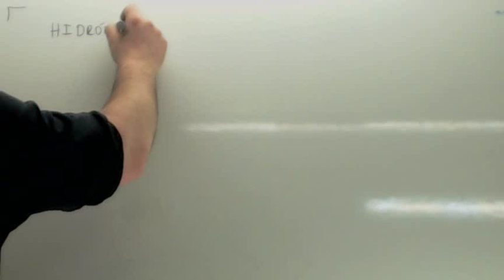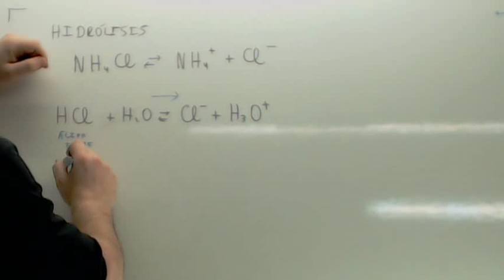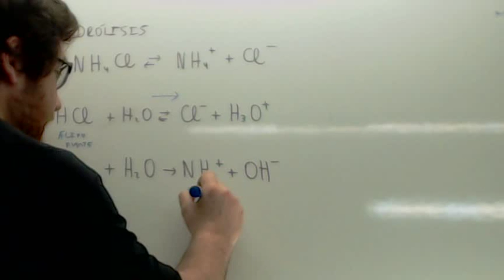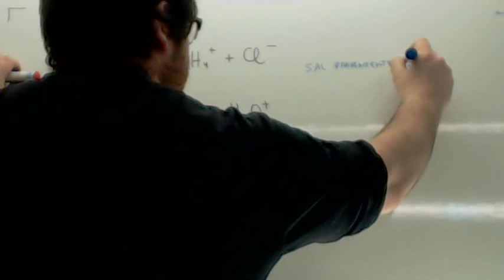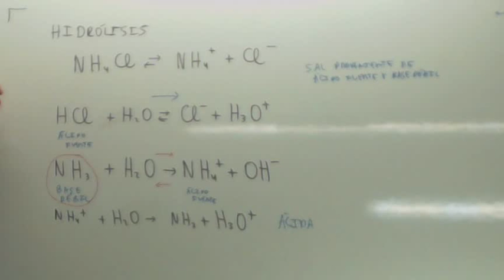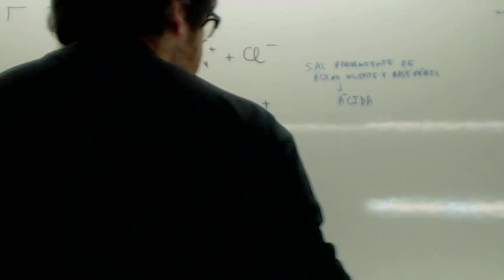Hidrolisis Acido fuerte Base debil Usero